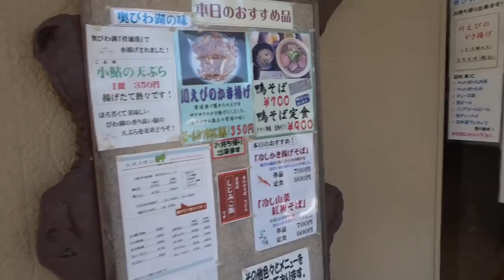琵琶湖おかっぱり魚釣り旅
滋賀県の琵琶湖で、ルアーで魚を釣りに行く旅です